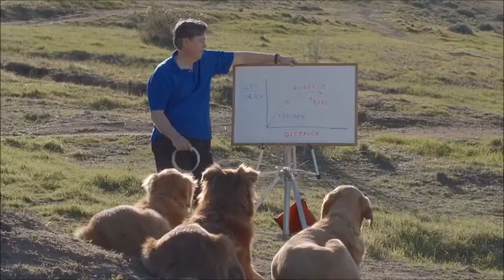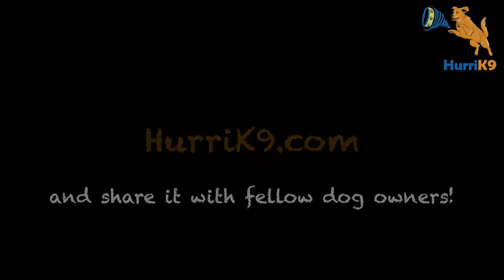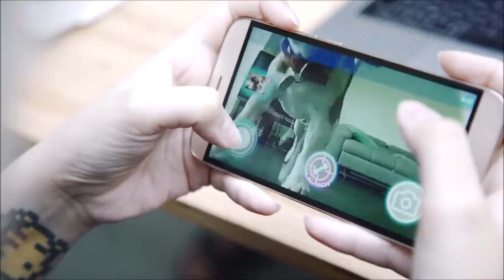Top 5 Dog Gadgets- Dog Owner Must Try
Find out the amazing playing, carering, and loving product for your dog.
Buy It and care your dog like John Wick..🐕